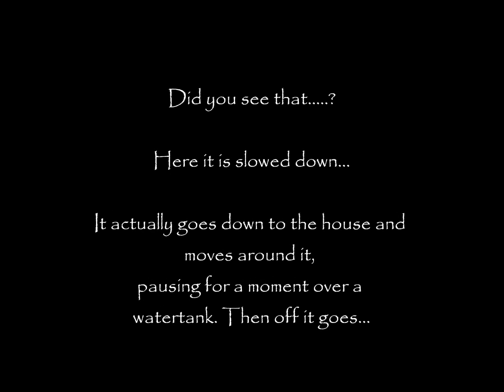ufos in the valley Sunshine Coast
This video was taken whilst sipping coffee and looking over the valley from Flaxton. A light ship flies in from the right and heads down to the house and off again... Keep an eye on the glowing orb by the house in the centre of the pic. MJ